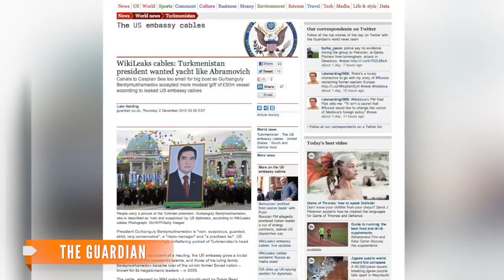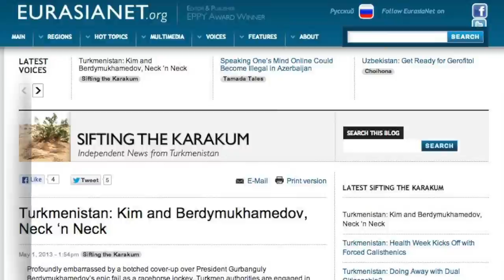Turkmenistan Censors Video of President Falling From Horse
The president fell off his horse Sunday at a race, and state-run media have gone out of their way to block Turkmen from viewing the video.